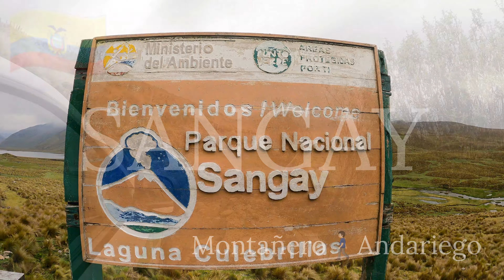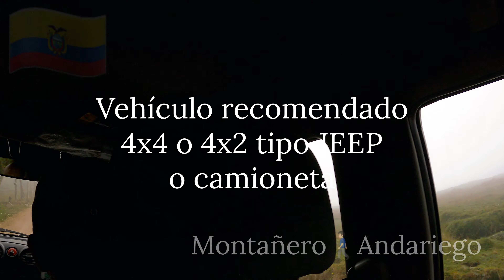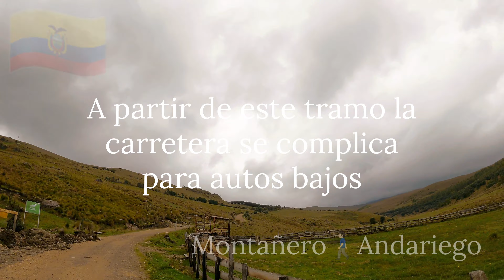4K Parque Nacional Sangay 🏔 Laguna Culebrillas 🎣 4,042msnm 🥶 Cañar 🐃 El Tambo 🦅 Ecuador 🇪🇨 Trekking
🇬🇧 English 🇬🇧

Hello,

If you want to contribute to the growth of my channel, you can do so through the following link:

🇪🇸 Español 🇪🇸

Hola,

Si deseas aportar para el crecimiento de mi canal puedes hacerlo a través del siguiente enlace:

¡Muchas gracias!

4K Parque Nacional Sangay 🏔 Laguna Culebrillas 🎣 4,042msnm 🥶 Cañar 🐃 El Tambo 🦅 Ecuador 🇪🇨 GoPro 9